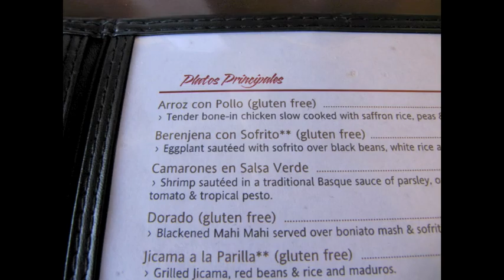babaloos famous cuban sandwich - Large.m4v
Here'a a special message from a fixture at Babaloo's Cuban Cafe.